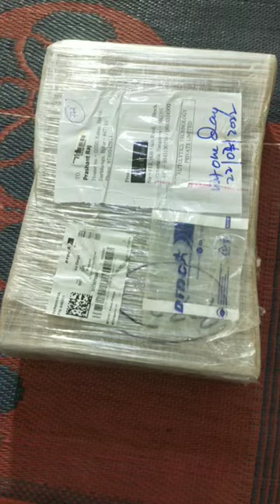MacBook pro ll Apple macbook pro unboxing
apple macbook pro unboxing
apple macbook
apple laptop teardown
apple macbook pro
macbook pro unboxing
MacBook pro 14 unboxing
apple laptop
apple slim laptops
apple macbook pro price
apple macbook pro kitna m milta h
how to buy apple macbook pro
how to setup apple macbook pro
how to install application in apple macbook pro
apple ka laptop
best laptop
kon se laptop buy kare